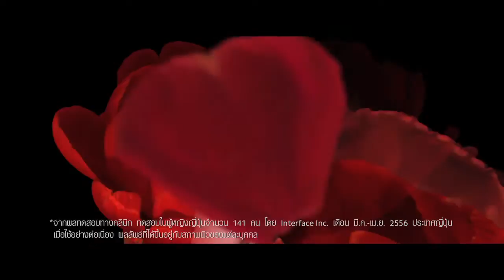SK-II Jeab - Change your Skin Destiny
บทพิสูจน์ใหม่แห่งผิวกระจ่างใสที่จะอยู่กับคุณไปอีก 10, 20, 30 ปีต่อจากนี้